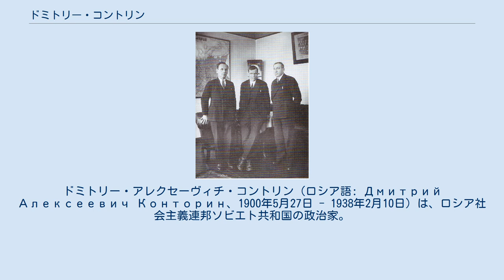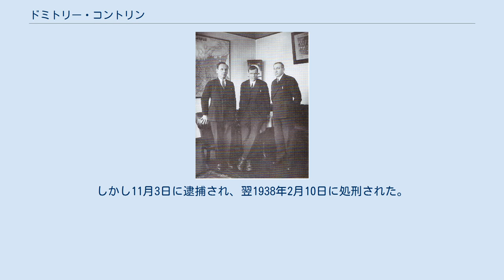ドミトリー・コントリン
全連邦共産党（ボリシェヴィキ）北部地方委員会第一書記
ドミトリー・アレクセーヴィチ・コントリン（ロシア語: Дмитрий Алексеевич Конторин、1900年5月27日 - 1938年2月10日）は、ロシア社会主義連邦ソビエト共和国の政治家。
 1900年5月27日（ユリウス暦15日）、ロシア帝国ウラジーミル県モシュニノ (ru) で生まれた。
アレクサンドロフ貿易学校を卒業してアルハンゲリスク林業工学学院へと進み、1918年からボリシェヴィキとなる。
アレクサンドロフ郵便・電信局で電気技師として働いていたが、1918年から翌1919年までウラジーミル県のチェーカーでも活動。
同年から1923年まで赤軍に従軍した。
 ウラジーミル県で1923年から翌1924年までロシア・コムソモール (ru)・アレクサンドロフ郡 (ru) 委員会責任書記、1924年から翌1925年までボリシェヴィキ・ペレスラヴリ・ザレスキー郡 (ru) 委組織部長、1925年から翌1926年まで同郡委責任書記、1926年から翌1927年までヴャズニキ郡 (ru) 委責任書記を歴任。
1928年から翌1929年まで全連邦共産党アルハンゲリスク県委組織部副部長および教官となる。
1929年からは党でアルハンゲリスク郡 (ru) 市委責任書記、北部地方委組織・流通部副部長および農村業務部部長でもあった。
 1930年から翌1931年まで北部地方委組織・指導部部長、同年から翌1932年1月まで第三書記、同月から1937年2月5日まで第二書記、同日から9月まで第一書記、同月から11月5日までアルハンゲリスク州委第一書記を務める。
しかし11月3日に逮捕され、翌1938年2月10日に処刑された。
その後、1956年に名誉回復がなされた。